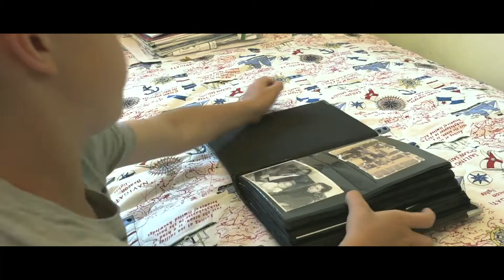Спасибо прадеду за Победу!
Память – это не только связь времён и поколений. Память – это преемственность ценностей человеческой цивилизации. И одна из величайших ценностей – это благодарность.
75 лет мира!
75 лет памяти о страшных годах ужаса, смерти, насилия.
75 лет – гордости и благодарности за Победу!
Через 75 лет совсем юное поколение, правнуки и праправнуки победителей, напишут в своих тетрадках: "Спасибо прадеду за победу!".

В честь «Дня памяти и скорби, 22 июня» объявляем Международный Конкурс Поэтических флешмобов «СПАСИБО ПРАДЕДУ ЗА ПОБЕДУ».